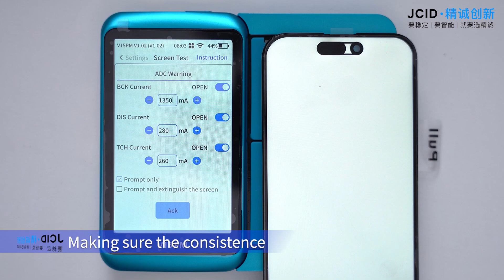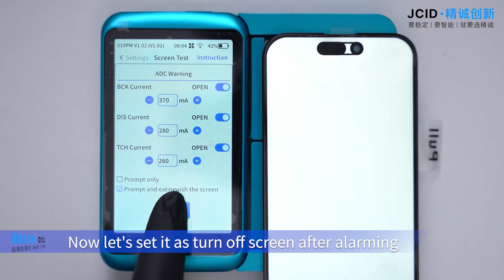V15PM Screen Current Detection Operation Guide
Please update V15PM to the latest version V1.02 before operation, and check whether MIPI and EDP are updated to the latest versions in the “More” interface

JCID V15PM screen tester integrates MIPI and EDP interfaces, making it compatible with thousands of phone models for comprehensive screen testing. It supports color, image, touch, and refresh rate tests for brands like Apple, Huawei, Samsung, Honor, OPPO, VIVO, and Xiaomi. With its independent system, there's no need for additional modules.

Additional Resources